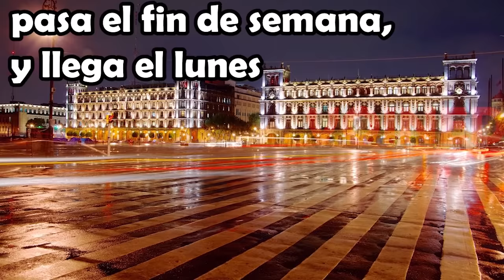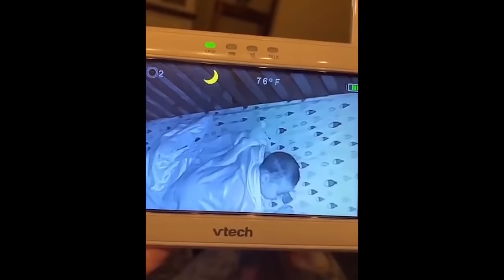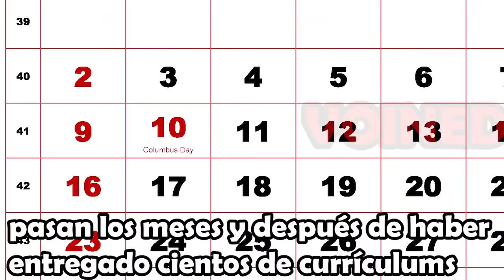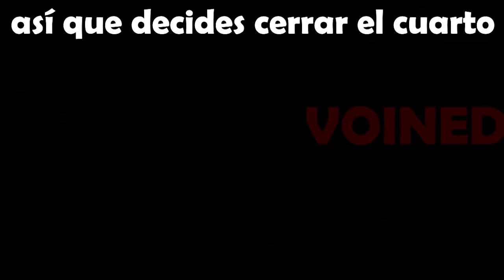NO TE LLEVES A MI HIJO!!! / VOID MEMES 12 / VOINED